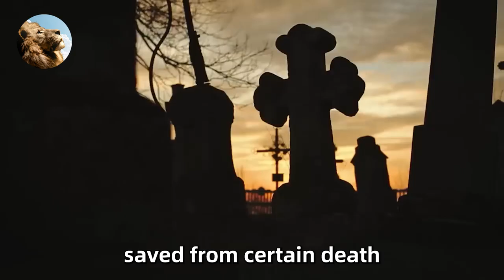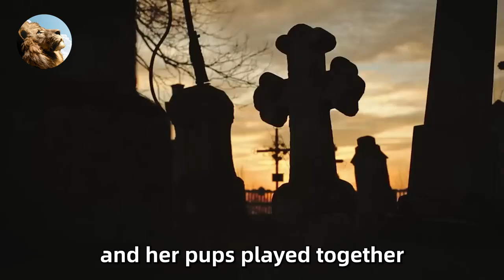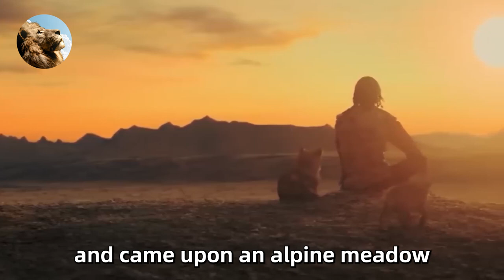Man Saved this Wolf and her Cubs, but 4 Years later THIS happens...